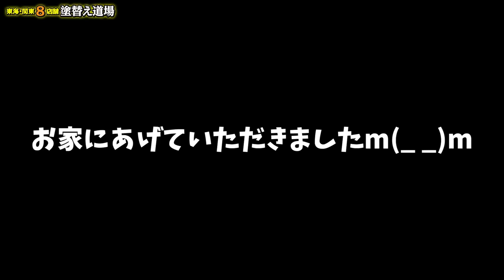決断！関東進出から２年！和やかな雰囲気の撮影が急展開！社長が横浜店店長に厳しい現状に店舗閉鎖勧告！社員と緊急ミーティング！協力会社さんからも意見を聞きました！東京も対応スタート！